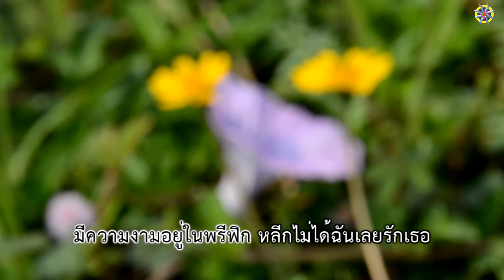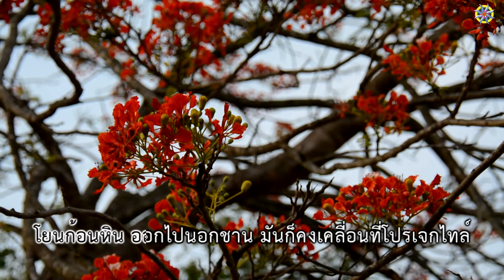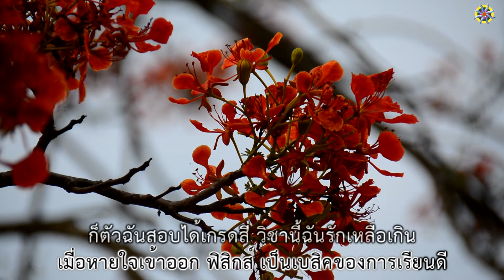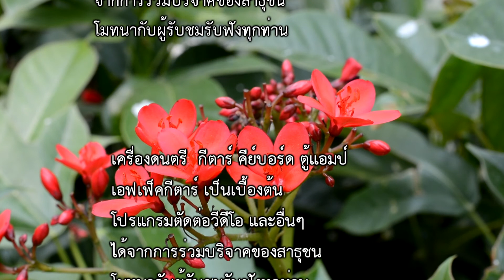เพลง ฟิสิกส์เล่มหนึ่ง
333.ฟิสิกส์เล่มหนึ่ง
ประพันธ์ : มานะ คำยัง
เรียบเรียง : 18 ตุลาคม 2557
ทำนองเพลง : มานะ คำยัง

เริ่มบทนำ ก็มีอุปสรรค ฉันจึงรักวิชาฟิสิกส์
มีความงามอยู่ในพรีฟิก หลีกไม่ได้ฉันเลยรักเธอ

ปริมาณบวกง่าย สเกล่าร์ มีปัญหาบวกแบบเวกเตอร์
ได้ผลลัพธ์ถอดรูทจนเบลอ นอนละเมอเป็นกฏนิวตัน

กฏข้อหนึ่งรวมแรงเป็นศูนย์ กฏข้อสองเอ็ม เอ คูณกัน
ข้อสามคือ แอคชั่น รีแอคชั่น นัยสำคัญ หน่วยฐาน อนุพันธ์

ความเร็วคือ ระยะทางหารเวลา ใส่ความเร่ง เป็นหลายสมการ
โยนก้อนหิน ออกไปนอกชาน มันก็คงเคลื่อนที่โปรเจกไทล์

ออกกำลังปั่นจักรยานเล่น ล้อมันหมุนหนึ่งรอบสองไพ
อยากจะขว้างก้อนหินให้ไกล คงต้องใช้มุมสี่สิบห้า

จะแตกแรงเข้ามุมเซต้า แตกเข้ามุมเป็นคอสเซต้า
ค่าไซน์ คอส นั้นเพียงหลับตา จะเห็นค่าในสามวินาที

เมื่อหายใจเข้าออก ฟิสิกส์ เป็นเบสิคของการเรียนดี
ก็ตัวฉันสอบได้เกรดสี่ วิชานี้ฉันรักเหลือเกิน

อยากให้เธอมาเรียนฟิสิกส์ หน้าจะหงิกลงอีกนิดหนึ่ง
หากว่าเราเข้าใจลึกซึ้ง คนจะอึ้งว่าเก่งฟิสิกส์

ชอบอะไรไม่เท่าฟิสิกส์ ชอบชอบอีก ไม่มีเบื่อหน่าย
คิดคำนวณ ทำมุมเท่าใด อยู่ในใจฉันเลยฟิสิกส์
อยู่ในใจฉันเลยฟิสิกส์